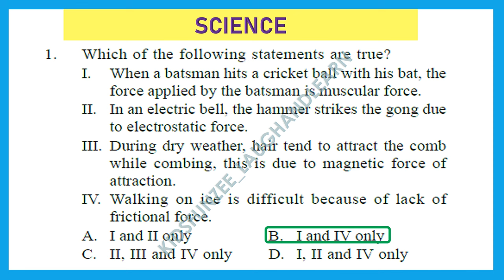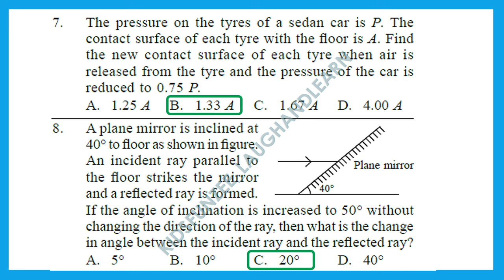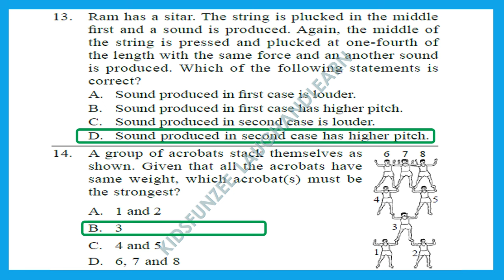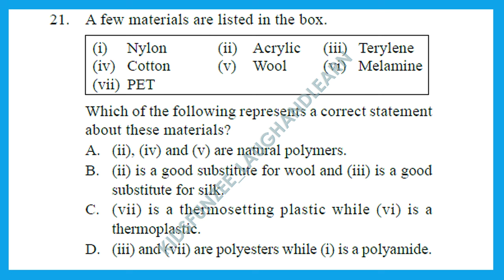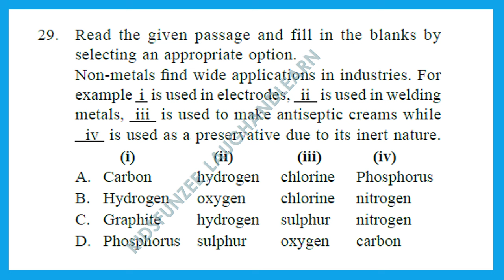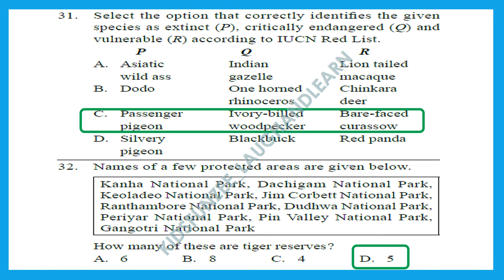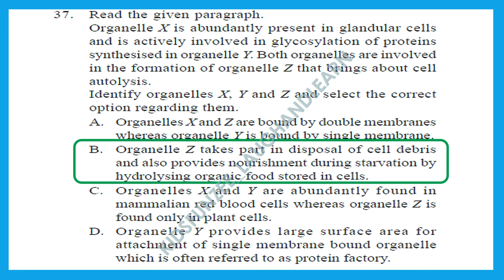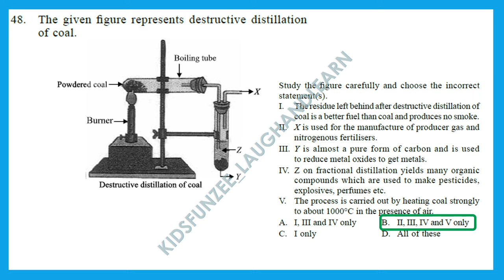Class 8 Level 2 NSO SOF 2017-18 Science Olympiad solved paper Science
Level 2 NSO question paper for Class 8 Year 2017-18.
Prepare for Level 2 by solving last 5 years question paper.
Send us comment incase of any query in question paper, we will provide the solution/explanation
For your searches/queries:
level 2 exam nso,
class 8 nso level 2 ,
class 8 nso,
Level 2 sof nso class 8,
science olympiad class 8,
class 8 science olympiad answer key 2023,
class 8 olympiad solved question paper,
nso science olympiad class 8 2023,
class 8 science olympiad,
science olympiad answer key class 8 2023,
science olympiad question paper class 8,
nso olympiad class8,
class 8 olympiad questions,
class8 olympiad questions science,